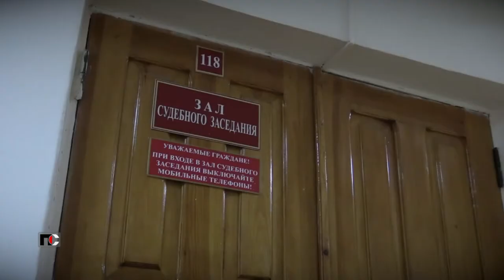Патрульная Служба - 21.05.18